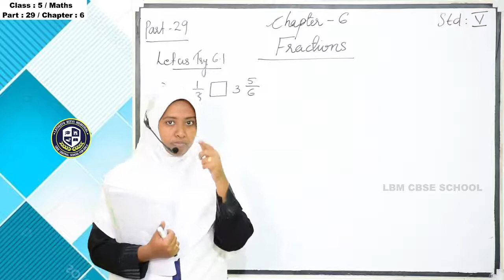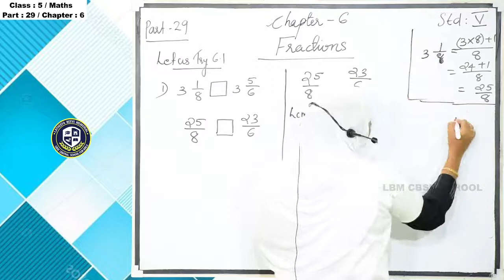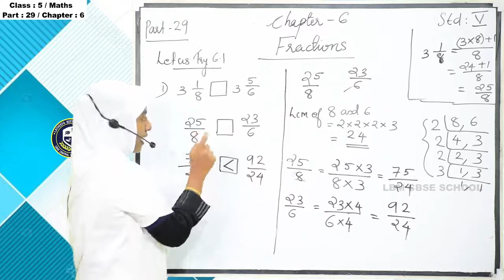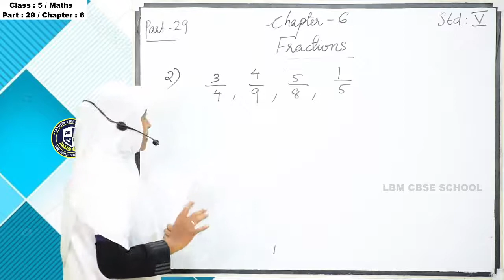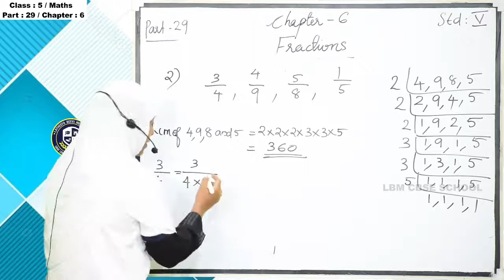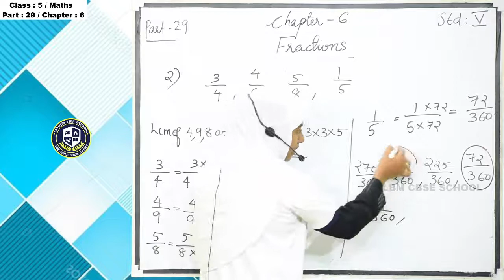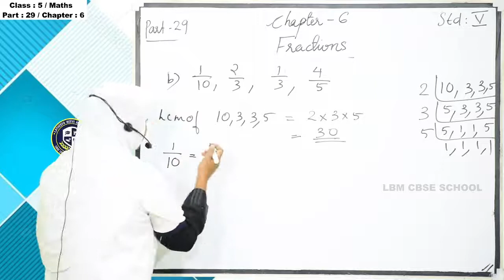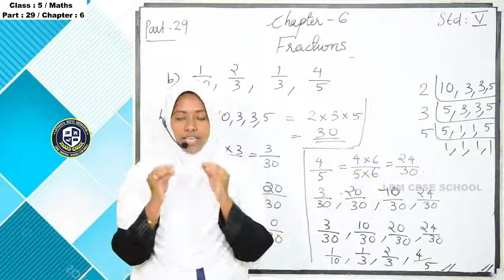LBM│STD 5 MATHS│PART 29│18-11-2020│TEACHER: SABITHA│LBM SCHOOL AYATHIL KOLLAM